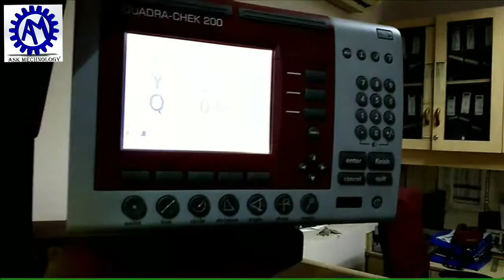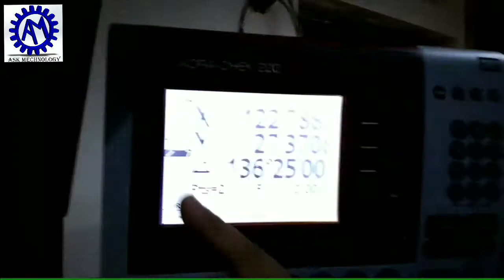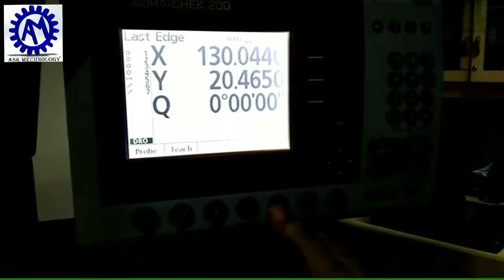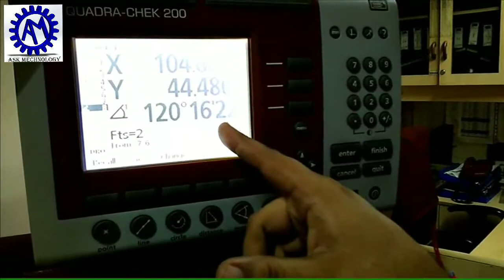How to measure angle in profile projector lesson 3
This video is about how to measure angle through profile projector in easy way

KEEP LEARNING
KEEP GROWING
BE TECHNICAL

“ASK Mechnology”